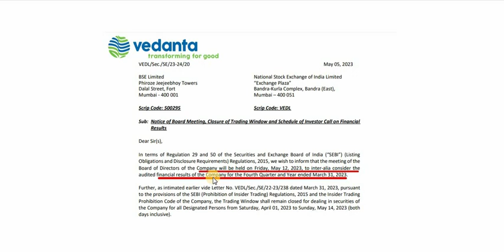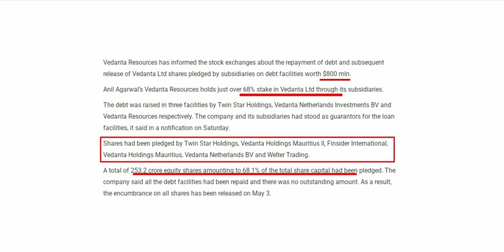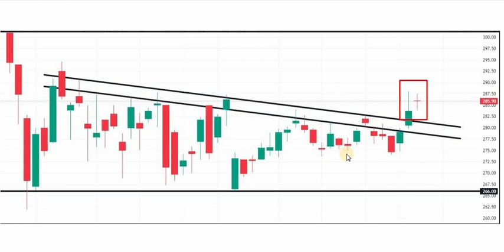Vedanta dividend update | Vedanta Q4 results | Vedanta share news today| Vedanta share price target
Hello everyone,

I am CS Ritu. Welcome to Shareswatch. This video is about Vedanta share news. I hope you like this video.

CS Ritu